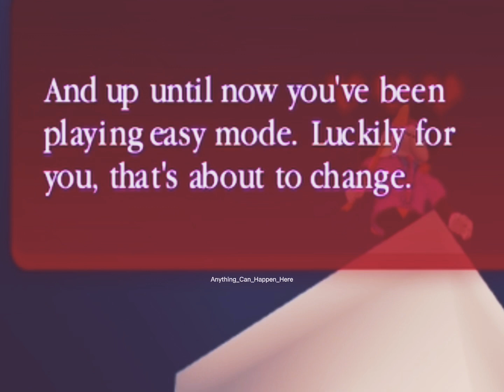~Roblox Break In~ (Ft. @DOOFUS.1 )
It took me two days to edit this video so I hope you guys enjoy it!